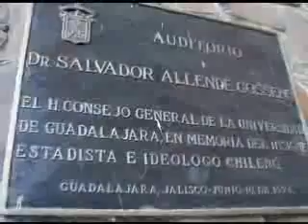Salvador Allende Discurso Universidad de Guadalajara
Material de Archivo Coyoacan